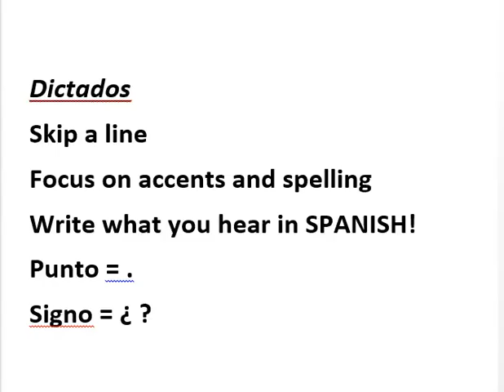Espanol 1: Dictado Make-Up Sem 2 2020